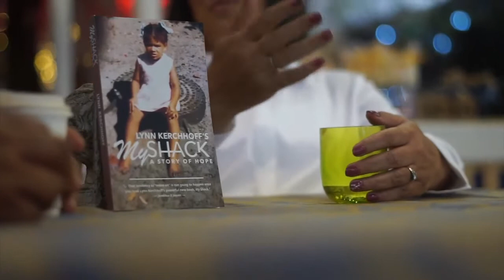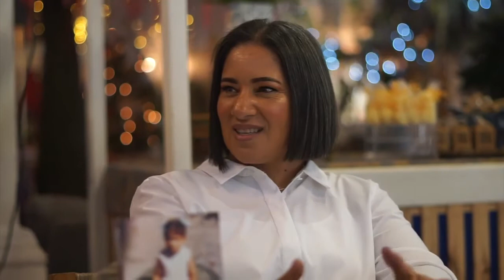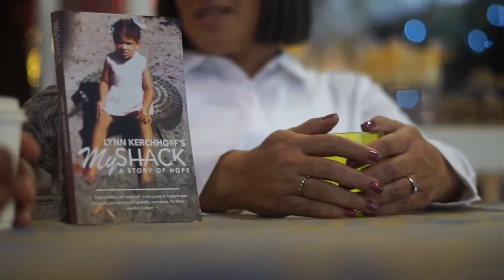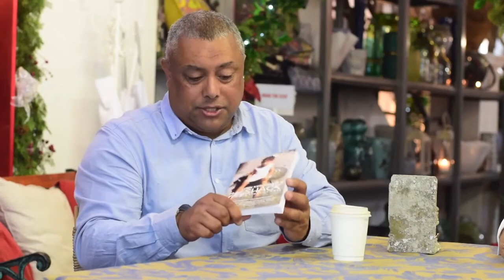Interview with Aden Thomas of HeartFM-16 Days of Activism (GBV) -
Aden speaks to Lynn Kerchhoff – who had the courage to write an autobiography about being a survivor of sexual assault.
She launched her book this past Friday and Aden finds out more about her book called 'My Shack', have a listen to her story.